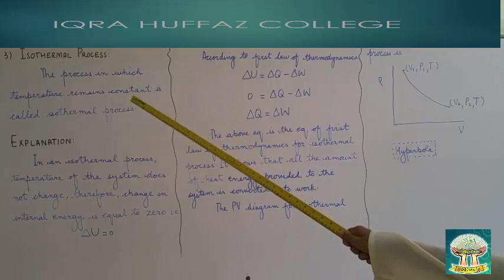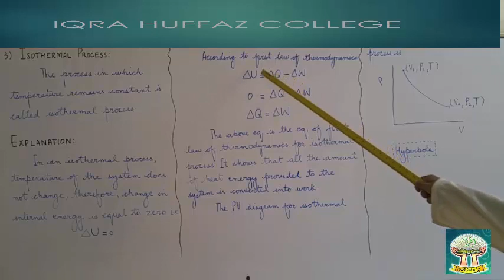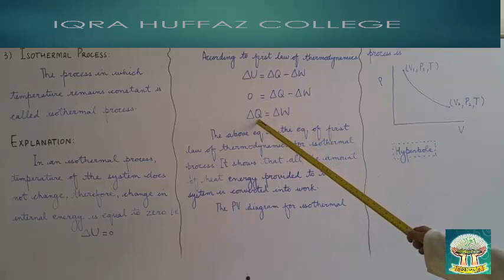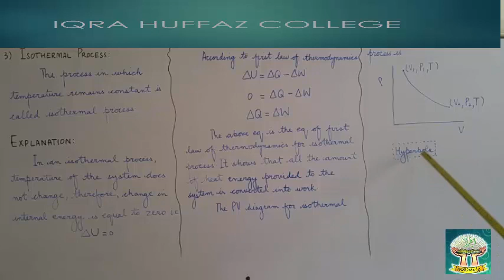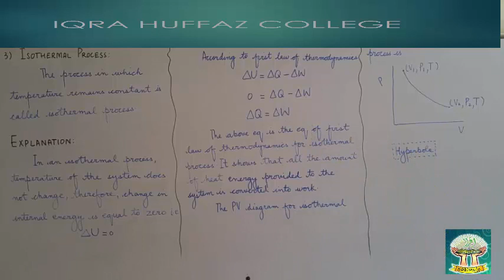XII PHYSICS ISOTHERMAL PROCESS LECTURE 22